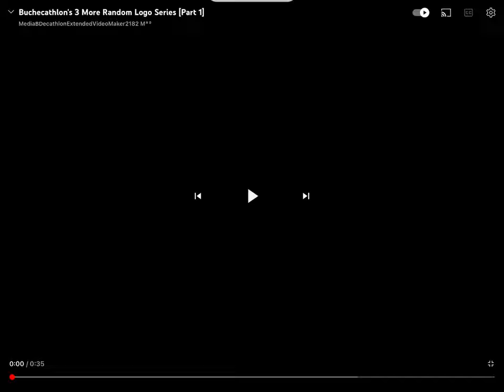Fransis Derelle - Dream Spinner Press